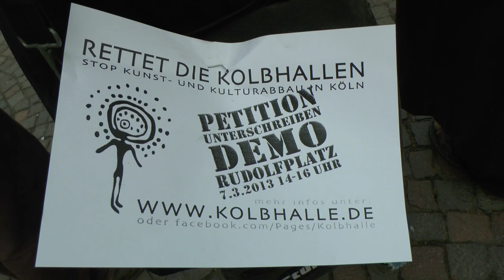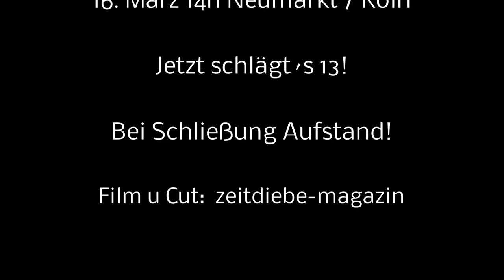Kolbhalle Protest Rudolfplatz Demo 7.3.2013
Am 16.März 14 Uhr Großkundgebung aller Bügerhäuser, -zentren und Kulturhäusern Kölns unter dem Motto "UmFairTeilen statt Kürzungen. Buntes Kabarett- und Musikprogramm